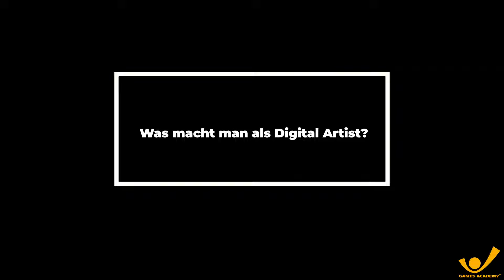Was macht ein Digital Artist? | Games Academy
Wir haben Kevin Hinze, Auszubildender im Digital Art Kurs, gefragt weshalb er die Spieleindustrie als Karrierepfad gewählt hat. Die Antwort auf diese und viele weitere Fragen rund um Computerspiele findest du in diesem Interview! Viel Spaß damit. Falls du Fragen haben solltest zur Games Academy, findest du auf unserer Website alle notwendigen Informationen oder du wendest dich an " "